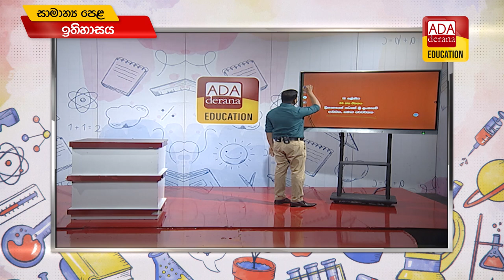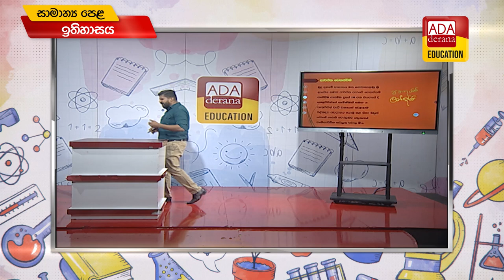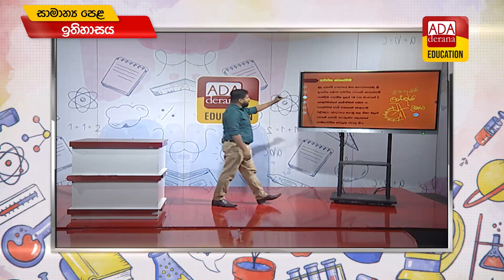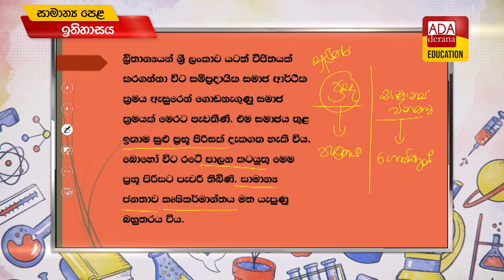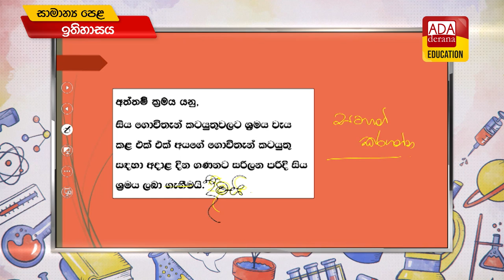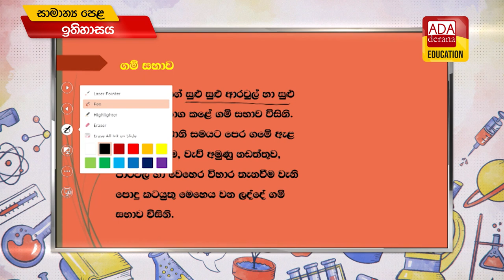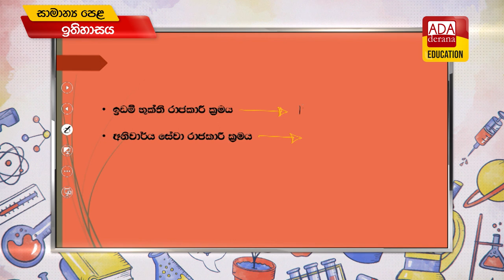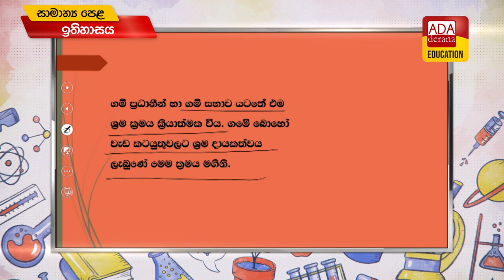සාමාන්‍ය පෙළ ඉතිහාසය| 11 ශ්‍රේණිය - 5 පාඩම O/L History |දේශක රවි අමරසිංහ | 2022.09.02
සාමාන්‍ය පෙළ ඉතිහාසය| 11 ශ්‍රේණිය - 5 පාඩම - බ්‍රිතාන්‍යයන් යටතේ මෙරට සමාජ හා ආර්ථිමය පරිවර්තනය | දේශක රවි අමරසිංහ | 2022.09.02